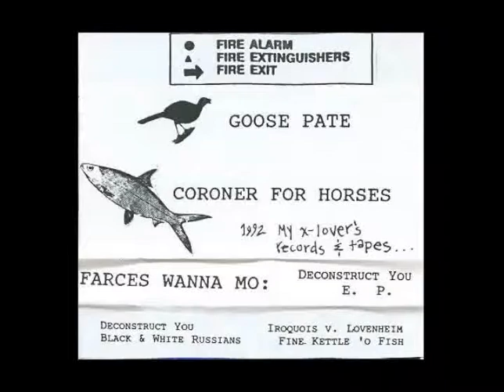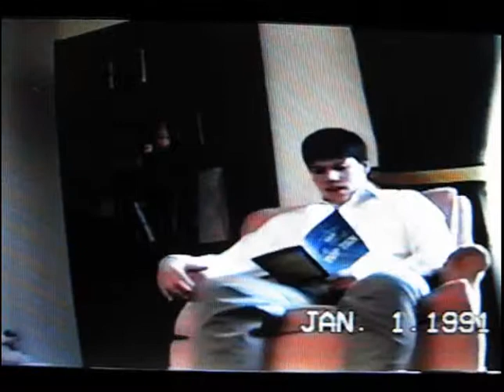"Fine Kettle O'Fish" by Farces Wanna Mo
Music video for song from 1992 ep Deconstruct You